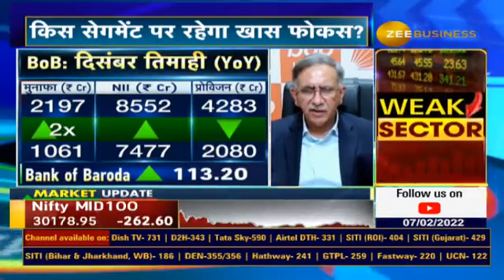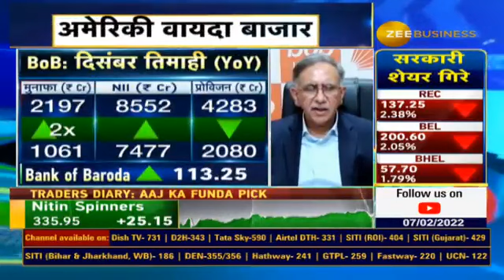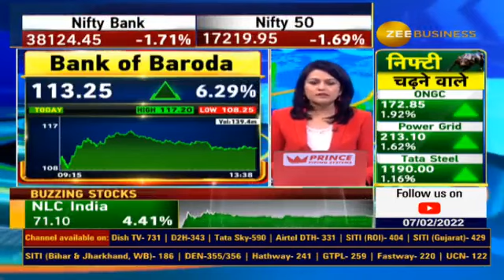Bank Of Baroda MD & CEO Talks On Q3 Results In Talks With Swati Khandelwal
🔸कॉर्पोरेट टैक्स साइकिल में सुधार ता फायदा मिला...लोन ग्रोथ और डिपॉजिट ग्रोथ पर फोकस:संजीव चड्ढा,MD & CEO,

देखिए नतीजों पर Bankofbaroda के मैनेजमेंट से स्वाति खंडेलवाल की खास बातचीत